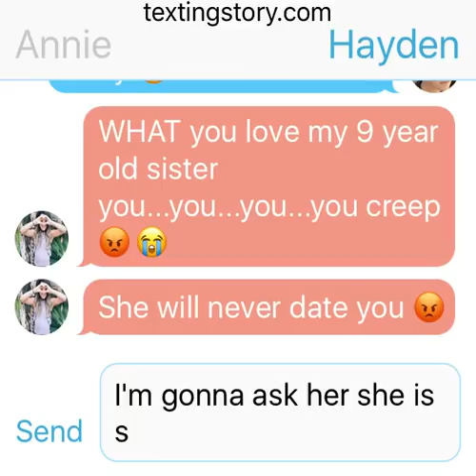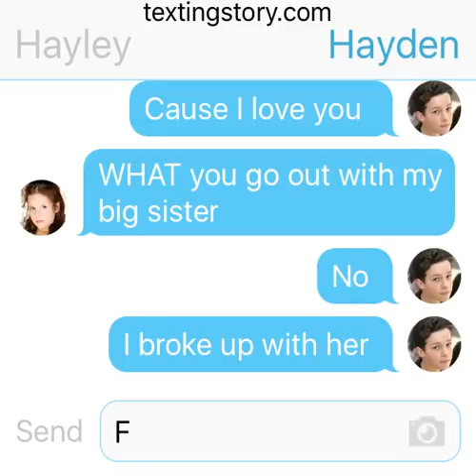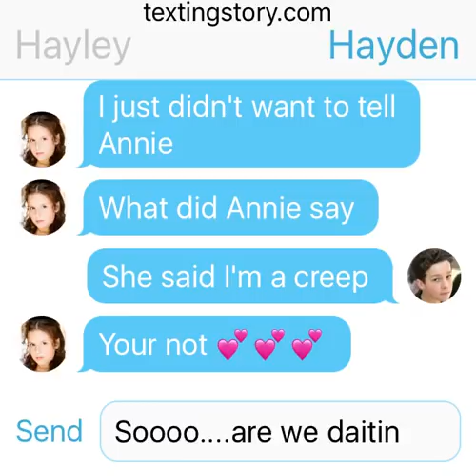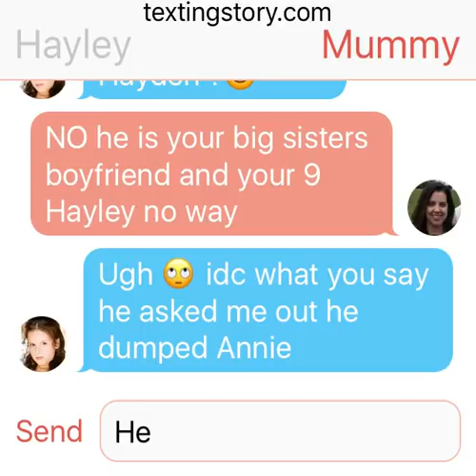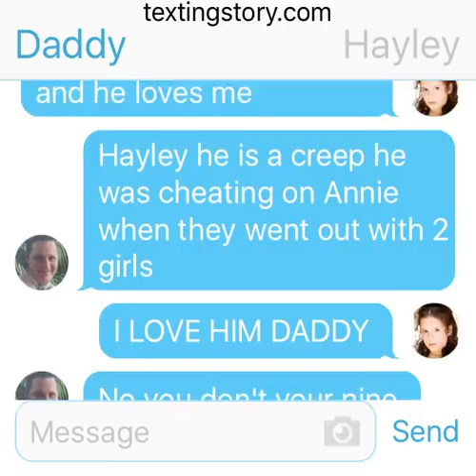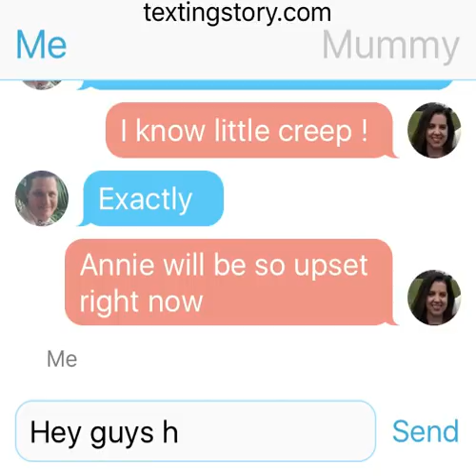Hayden breaks up with Annie for Hayley 😭💕